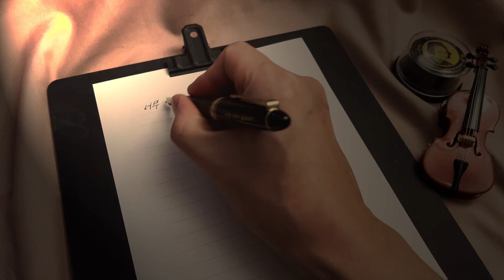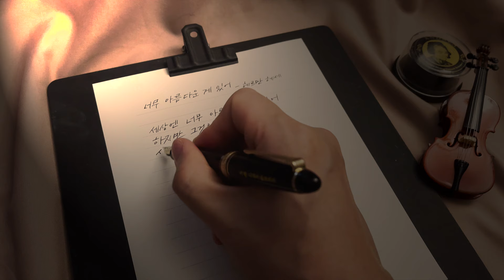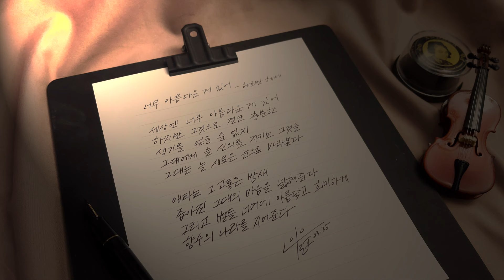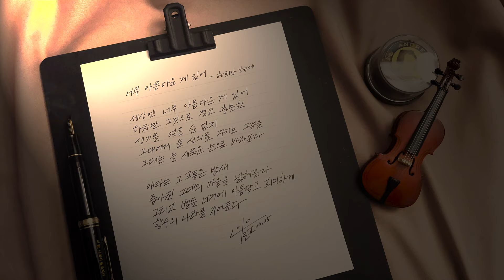[ 시낭송 ] 너무 아름다운 게 있어｜헤르만 헤세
📖제목 - 너무 아름다운 게 있어
✍🏻시인 - 헤르만 헤세
🎵음악 - @night.rabbit__

너무 아름다운 게 있어
- 헤르만 헤세

세상엔 너무 아름다운 게 있어,
하지만 그것으로 결코
충분한 생기를 얻을 순 없지.
그대에게 늘 신의를 지키는 그것을
그대는 늘 새로운 눈으로 바라본다.

알프스 산마루의 시선
푸른 바다에 난 잔잔한 오솔길
바위 위를 솟구치는 시냇물
어둠 속에서 지저귀는 새.

꿈꾸면서 미소 짓는 아이
겨울밤에 반짝이는 별
고원 목장과 만년설에 둘러싸인 맑은 호수의 저녁노을.
거리 울타리에서 들려오는 노래
나그네와 나누는 인사
어린 시절의 추억
언제나 잊히지 않는 생생한 아픔.

애타는 그 고통은 밤새
좁아진 그대의 마음을 넓혀준다.
그리고 별들 너머에 아름답고 희미하게
향수의 나라를 지어준다.